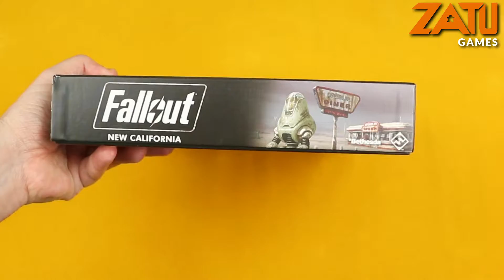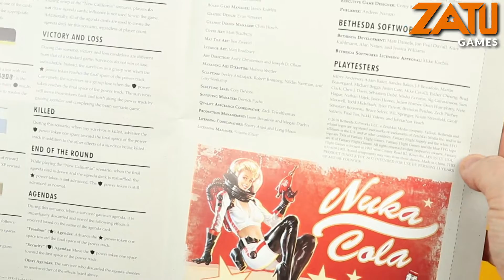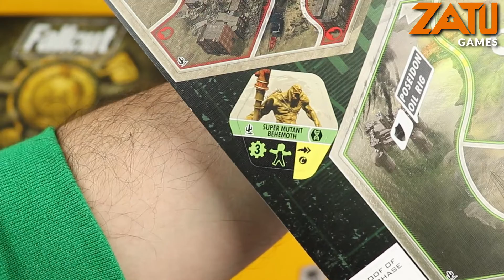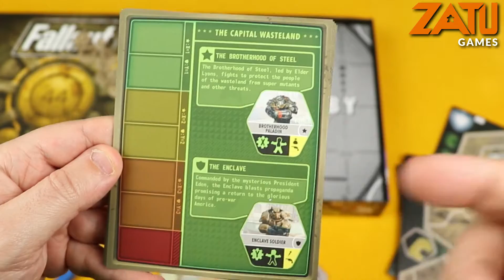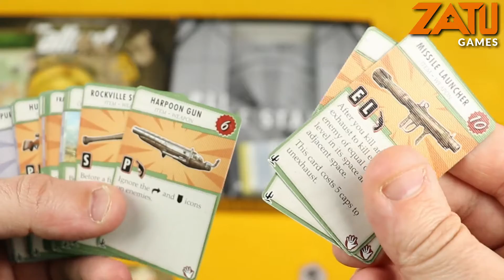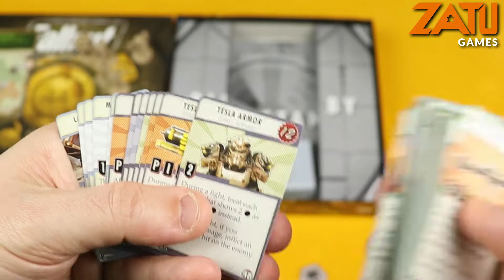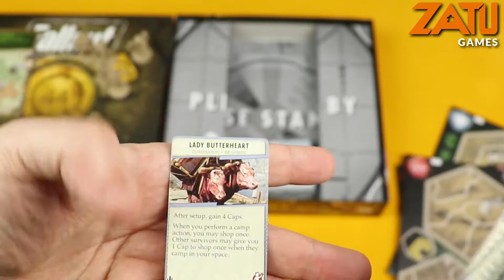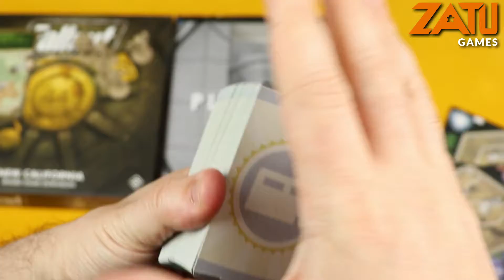Fallout: New California Expansion Unboxing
The New California Expansion for the Fallout board game introduces brand-new quests, companions and items to the base game.

You'll re-enter the wasteland with five new characters, travel across 12 new map tiles or head to some familiar locations in sunny California,.

Fallout: New California has been designed by Andrew Fischer and Nathan I. Hajeck, and is published by Fantasy Flight Games.

Let's take a look inside the box and have a closer look at the map tiles, miniatures and much more.